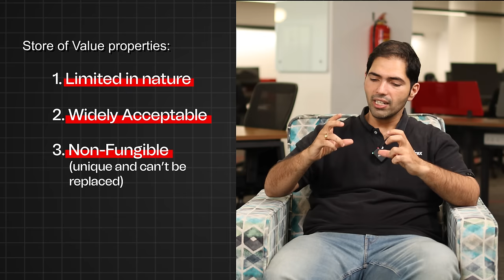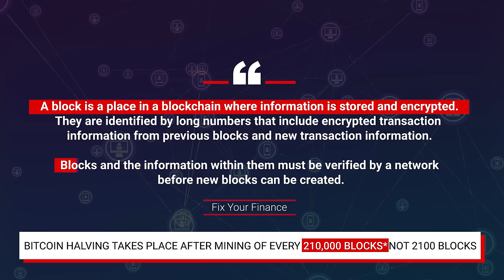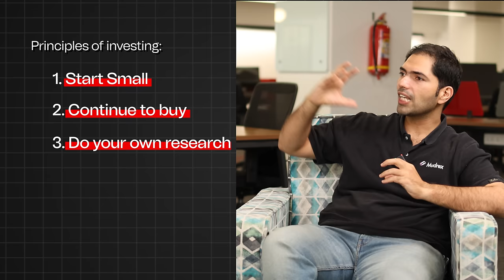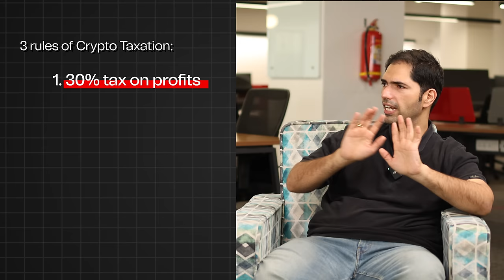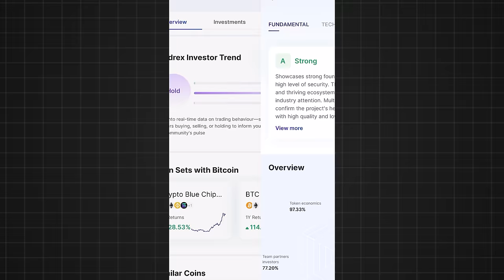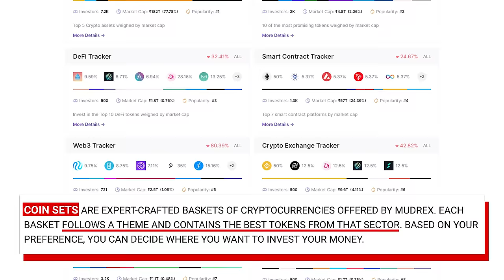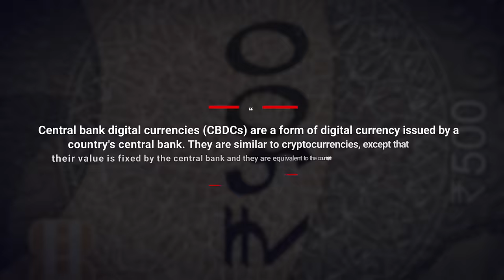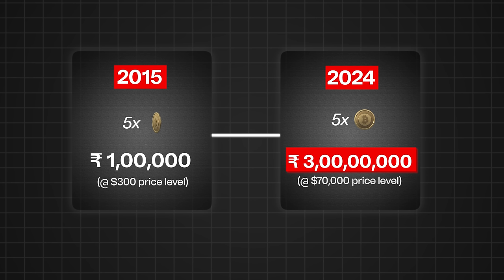30-Year- Old Investing In CRYPTO Since 2012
Hey guys, in today’s episode, we meet Edul Patel, the founder of the crypto currency investment platform Mudrex, and talk to him about his entrepreneurial journey in the crypto space.

We also talk to the founder about-

-Investing in crypto currency and discuss the entire crypto ecosystem
-Essential tips for investing in cryptocurrency as beginners
-Future of cryptocurrency
-Different factors to consider before investing  in cryptocurrency
-Mudrex’s journey